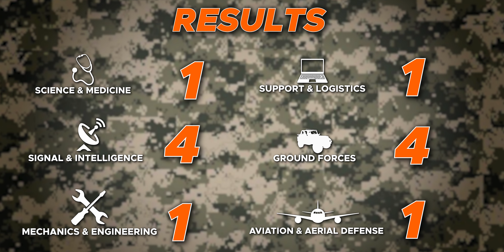What Army career would you pursue?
We asked our wrestlers what career they would pursue if they were in the army. Let's see what they had to say!

⭐ RECRUITS START HERE ⭐